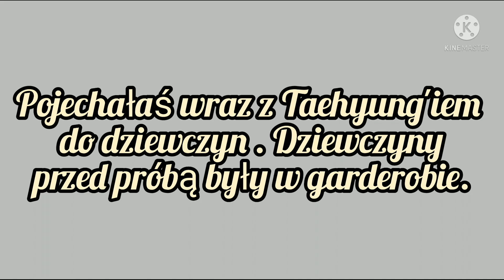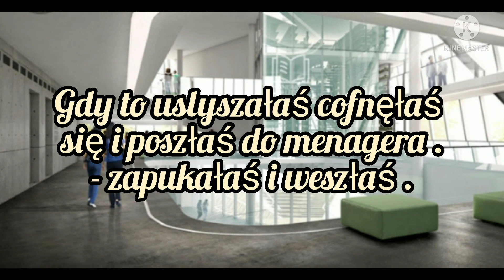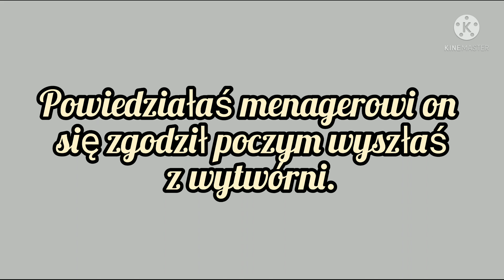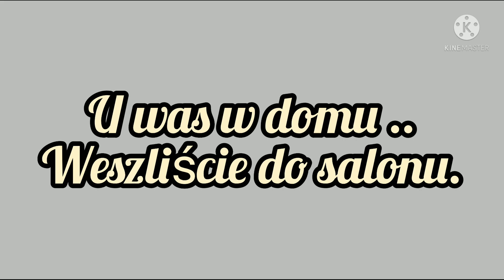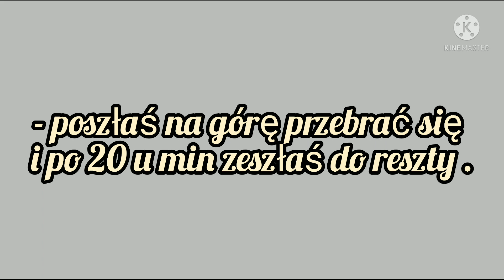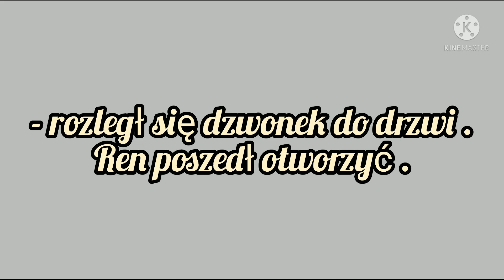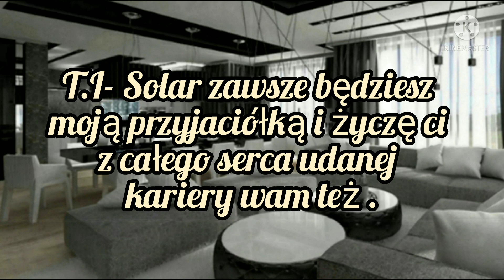Imagine.pl.BTS "Pełna Chata". odc.28.